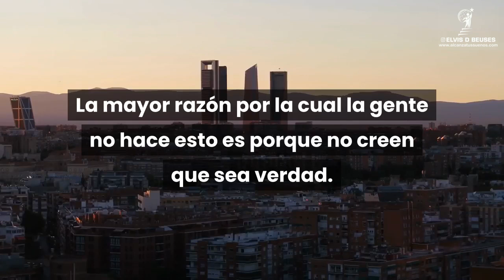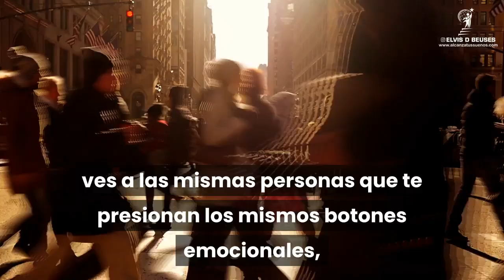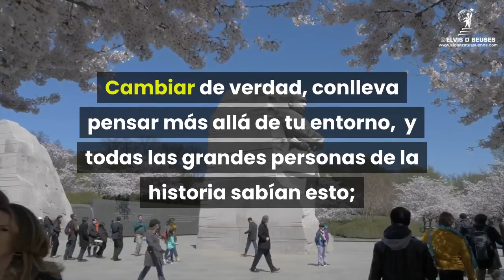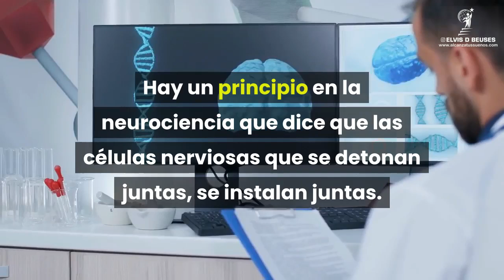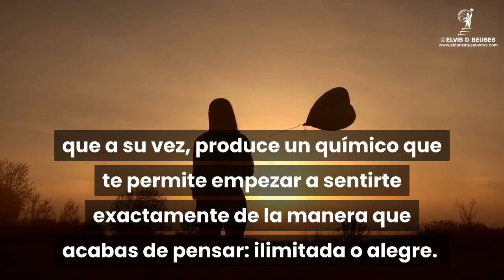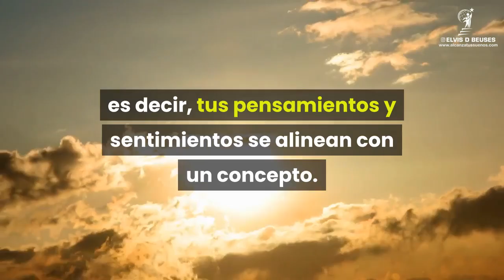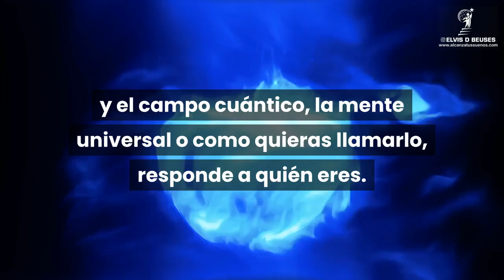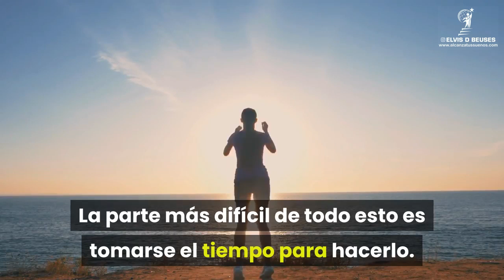FUNCIONA El Secreto De Cómo Crear La Vida Que Deseas (Dr Joe Dispenza En Español) Ley De Atracción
Logra todo lo que sueñas siguiendo estos simples consejos del DR. Joe Dispenza.

✅ Libro Dr. Joe Dispenza:

Inspirado por:
CONTROLA tus Pensamientos y el Éxito vendrá ¡Use Esto para Desbloquear el MÁGICO PODER DE SU MENTE!
Cómo Desbloquear todo el Potencial de tu Mente ¡USA estas 5 fuerzas mentales para crear tu éxito!

Tópicos en este video: el placebo eres tu,libros joe dispenza,deja de ser tu,joe dispenza libros,deja de ser tu de joe dispenza,joe dispenza en español,sobrenatural joe dispenza,
desarrolla tu cerebro,joe dispenza doblado en español, joe dispenza narrado en español